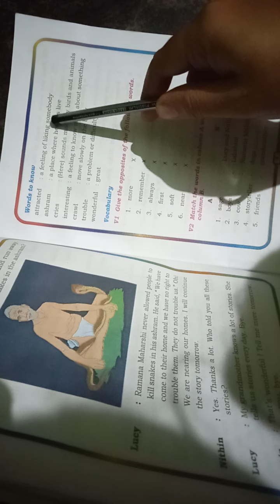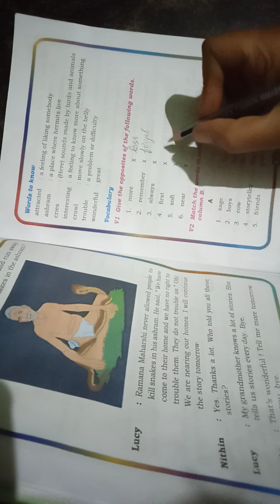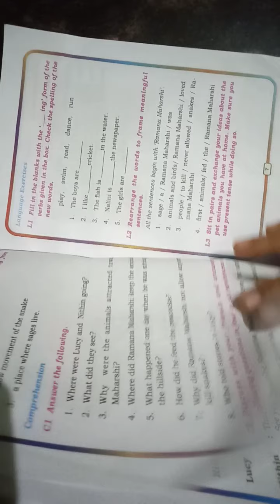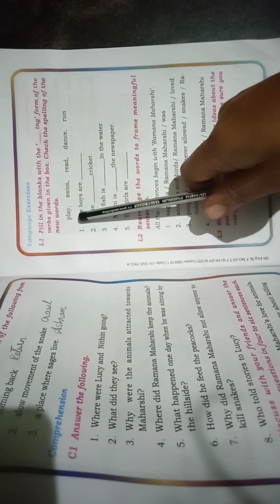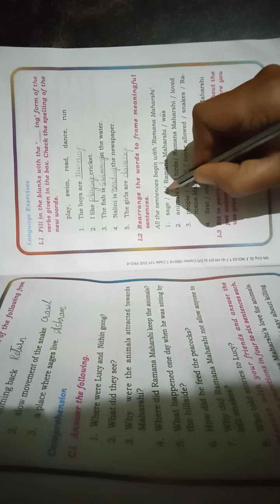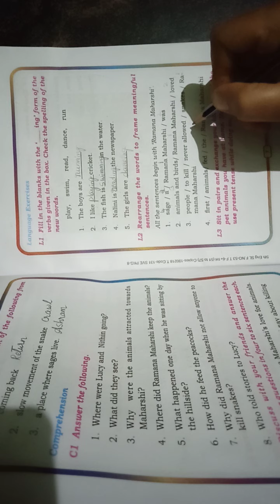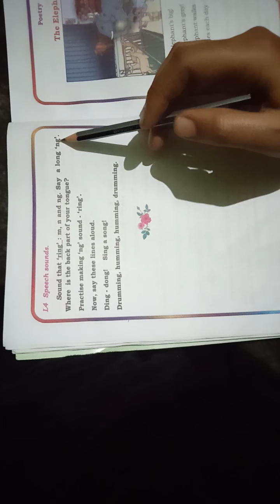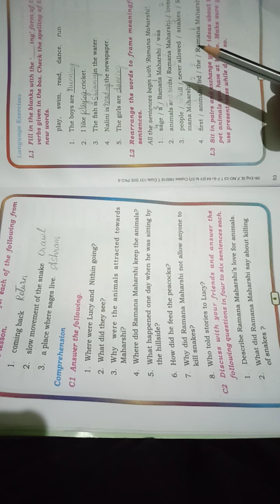Love for Animals lesson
Vocabulary and language exercise